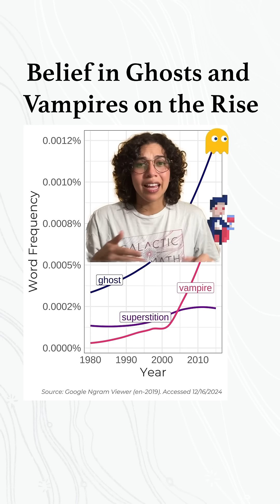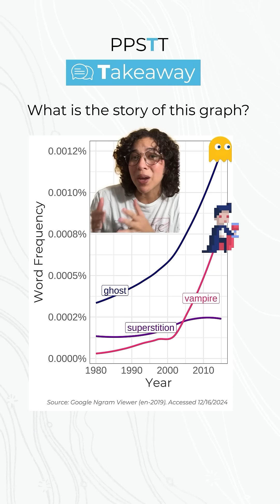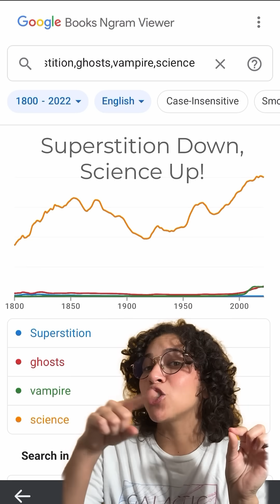PPSTT…the secret to reading graphs like a scientist dataliteracy 📈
📈 This video explains the PPSTT framework for making sense of any graph. It was developed with scientists based on how professional researchers analyze figures they've never seen before. The example uses data on word frequency in books scanned by Google (using the free Google Ngram Viewer), but it can be used to make sense of any new type of data visual.

ℹ️ PPSTT stands for:
• Patterns: What does your eye tell you?
• Prompts: What are the words on the axis, title, and caption that give you clues about how to interpret the figure?
• Strange: What sticks out? Did you notice weird axes, missing data points, outliers, or other oddities?
• Takeaway: What's the story? How would you describe the main conclusions to a family member in a sentence or two?
• Trust: Do you trust the takeaway given your analysis and what you know about the data source or who produced the figure? What other information do you want to know? What questions remain?

This video supports Lesson 1 in a free unit we created with Dr. Tom Luhring's Lab at Wichita State University, with funding from the National Science Foundation. The lesson allows students to practice the PPSTT approach to data literacy using Google Ngram Viewer plots they make on their own.

🍎 This video and unit align to NGSS standards:
Science and Engineering Practices (SEP)
- AQDP-H1: Ask questions that arise from careful observation of phenomena, or unexpected results, to clarify and/or seek additional information.
- DATA-H1: Analyze data using tools, technologies, and/or models (e.g., computational, mathematical) in order to make valid and reliable scientific claims or determine an optimal design solution.
- INFO-H2: Compare, integrate and evaluate sources of information presented in different media or formats (e.g., visually, quantitatively) as well as in words in order to address a scientific question or solve a problem.
- AQDP-H7: Ask and/or evaluate questions that challenge the premise(s) of an argument, the interpretation of a data set, or the suitability of the design.
- PAT-H1: Different patterns may be observed at each of the scales at which a system is studied and can provide evidence for causality in explanations of phenomena.
- SPQ-H3: Patterns observable at one scale may not be observable or exist at other scales.

And Math Common Core:
- HSN-Q.A.1: Use units as a way to understand problems and to guide the solution of multi-step problems; choose and interpret units consistently in formulas; choose and interpret the scale and the origin in graphs and data displays.